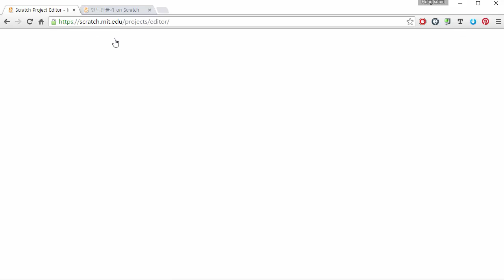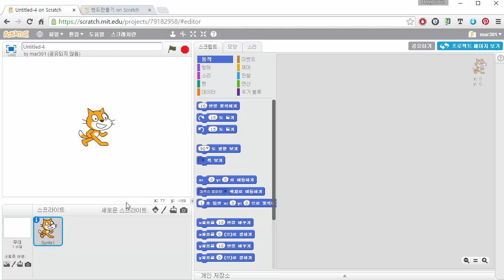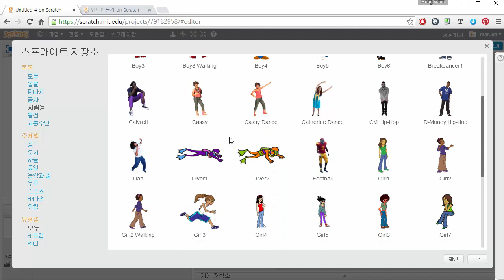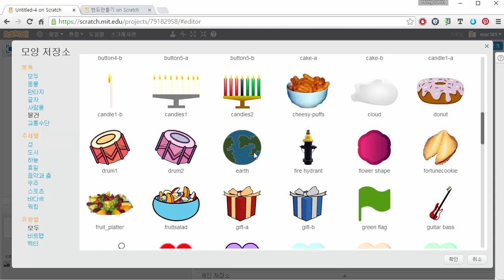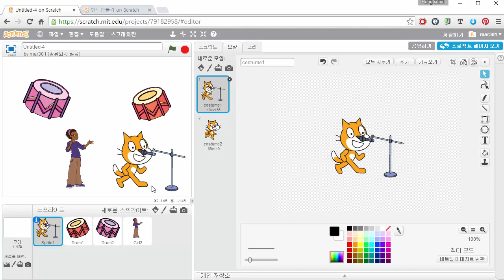5-2 스프라이트 준비하기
미래인재연구소에서 2015년 제작한 소프트웨어 교육을 위한 창의 컴퓨팅 - 디버깅편 강의 입니다.